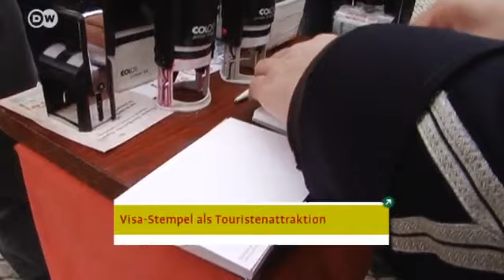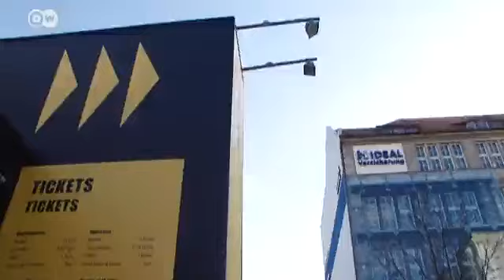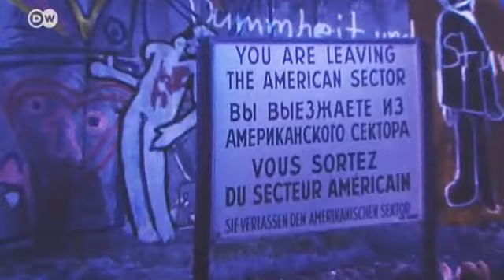Berlin mit einem Paar aus Mexiko | Hin & weg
Karen Martínez und Carlos Castellanos besuchen den Checkpoint Charlie und die Humboldt-Box. Und es wird gruselig: Im Haus Schwarzenberg begegnen sie Monstern.